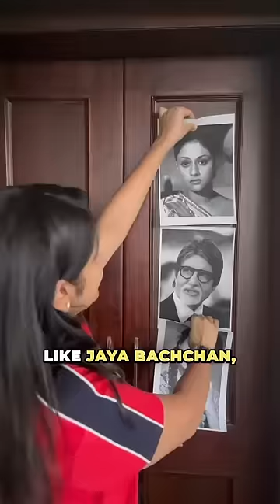Indian Celebrities in Politics! 🫨